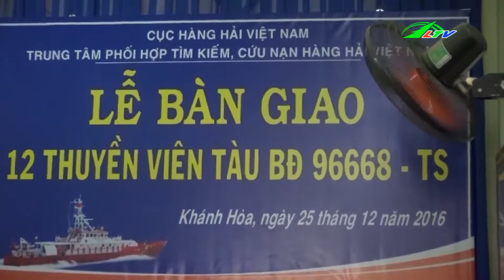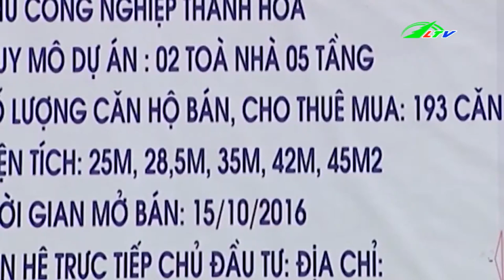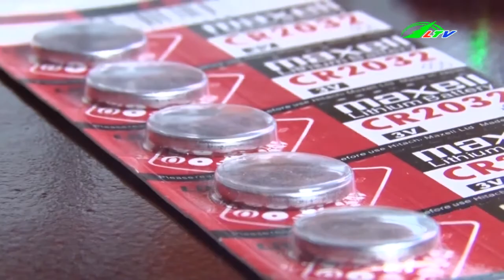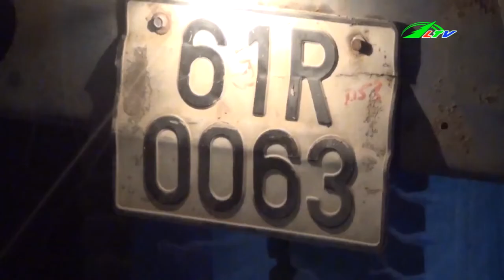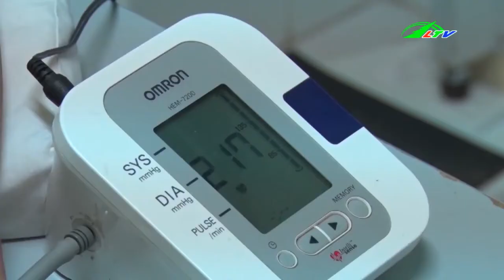Xe CONTAINER Cán Chết Người Rồi Bỏ Chạy | Tâm Điểm 365 | Lâm Đồng TV